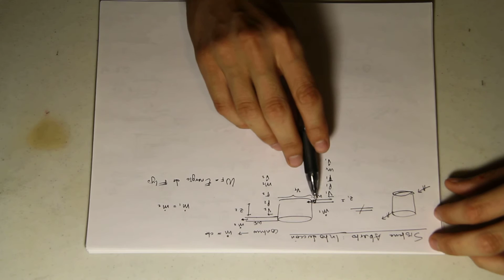TERMO19: Sistema Abierto: Introducción P1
Se presenta el sistema abierto, diferencia con el sistema cerrado.
El sistema abierto incluye una nueva "fuerza" o "energía de flujo". Esta energía de flujo entra al sistema (energía necesaria para entrar al sistema y moverlo) y la energía de flujo a la salida.
Importante que no hay acumulación de energía en el sistema.

Derivación matemática de la ecuación de trabaoj para un sistema abierto, el cual no es el mismo al del sistema cerrado.

// Pulgar arriba!
// Compártelo!